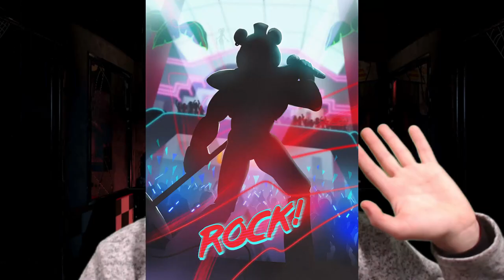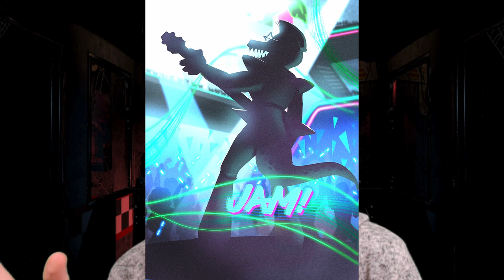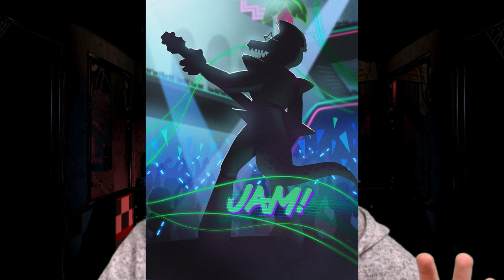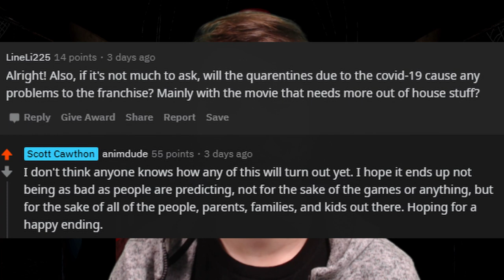MONTGOMERY THE REPTILE!! THE NEWEST ADDITION TO THE FNAF FAMILY! - Five Night at Freddy's 2020